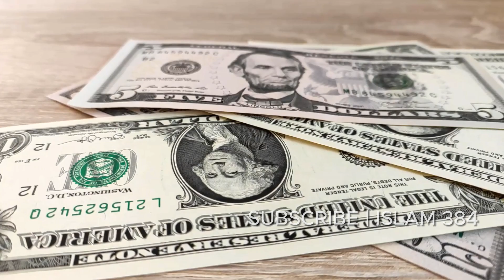Hoshiyar Bacha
Assalamu Alaikum, my name is Ahsan Ali. I am not a religious scholar, but a lowly servant of Allah.